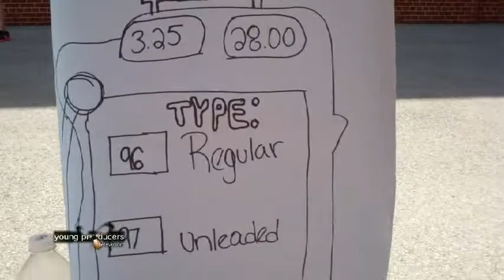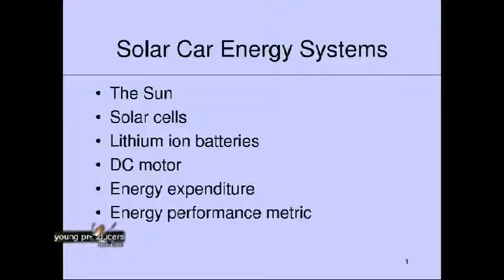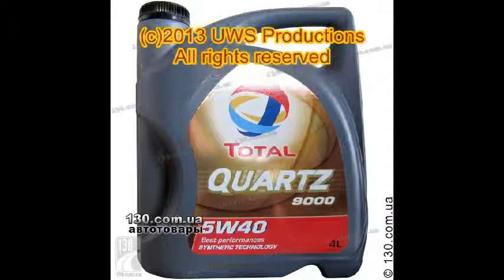Should We Save Energy?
PS 163 YP Hollywood 5th Grade Stars teach us a little about solar power vs. oil powered cars.